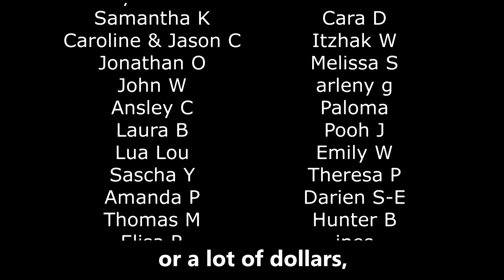Tangled Explained For Realists! (A Comedic Commentary!)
Tangled is the story of Rapunzel and the man she falls in love with who starts the movie as the enemy of her whole family. So, it's a story about good and evil, but also about how love changes people from bad to good and, aaaahhh Lordy, this is a bad message for young women.

Even $1 from several patrons ads up and helps this channel grow. Thank you for your help!